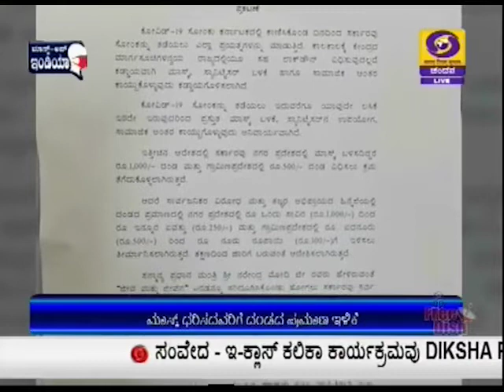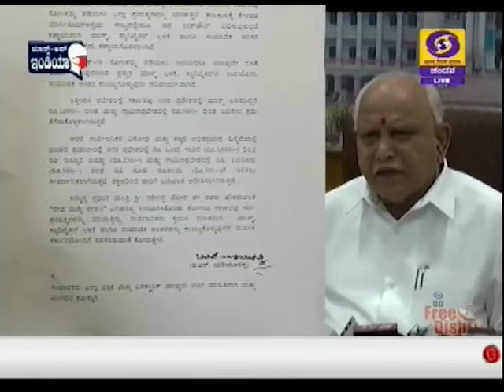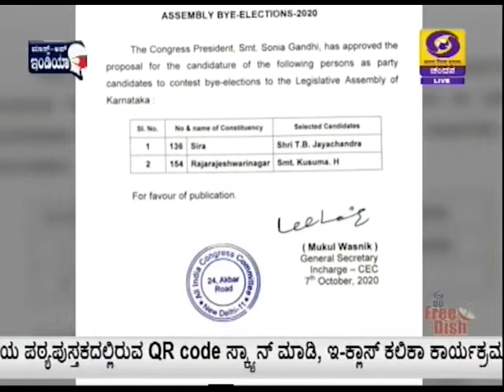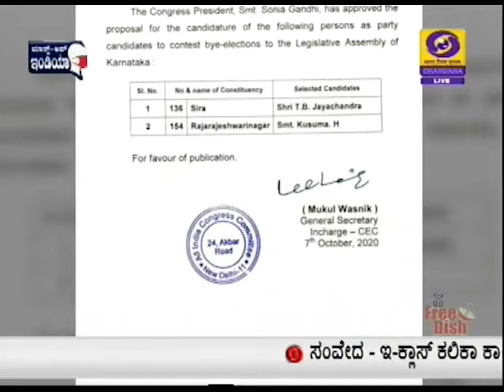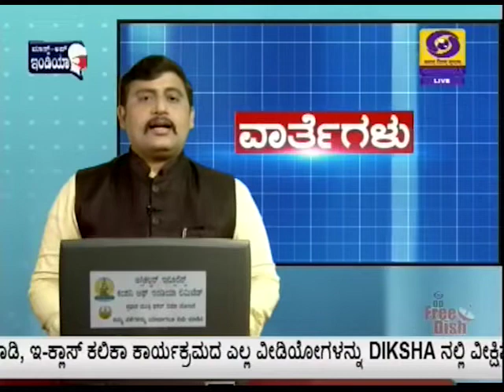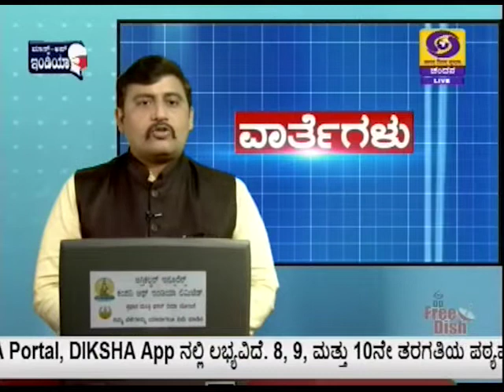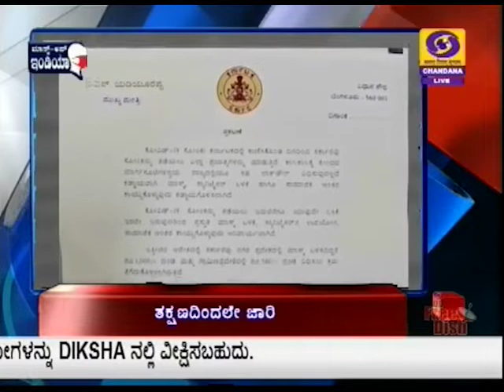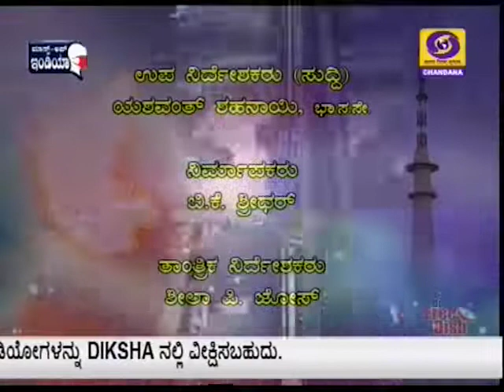DD CHANDANA NEWS 07.10.2020.4.30 PM